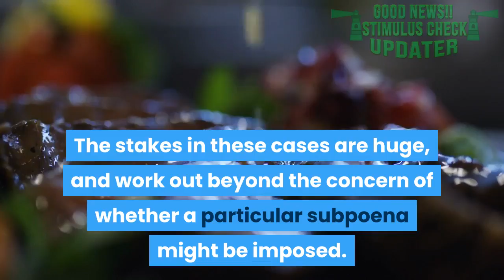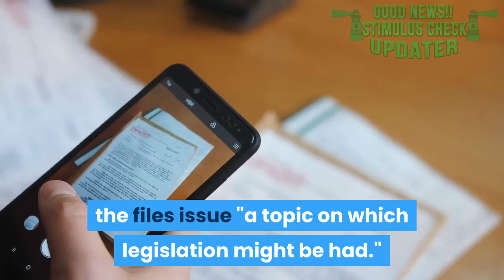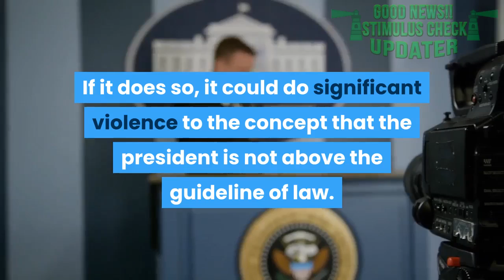Speech Trump Repeats Unproven Voter Fraud Claims - Donald Trump Repeats False Voter Fraud Claims